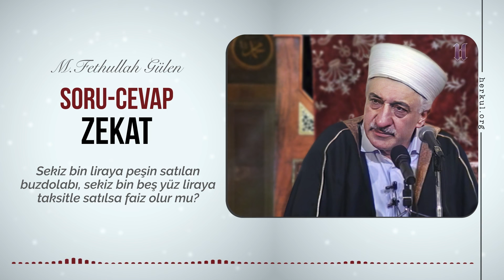Zekât | Soru-Cevap - 3 - | Taksitle Alışveriş ve Vade Farkı Caiz midir?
8000 TL’ye peşin satılan bir buzdolabı 8500 TL’ye taksitle satıldığı zaman aradaki 500 TL’lik fark faiz olur mu?